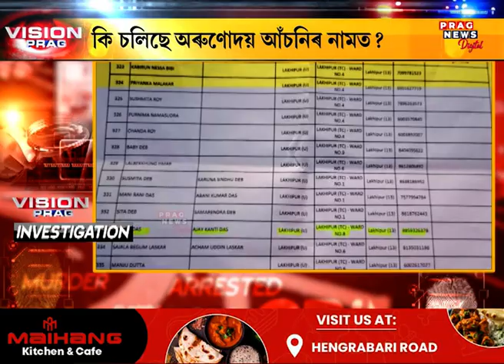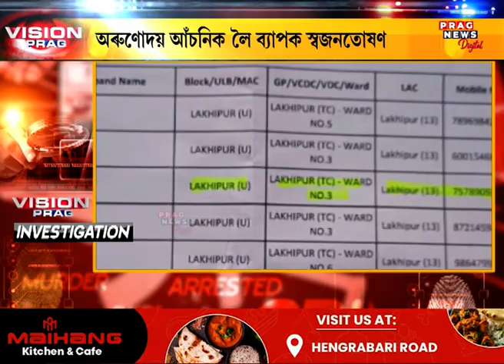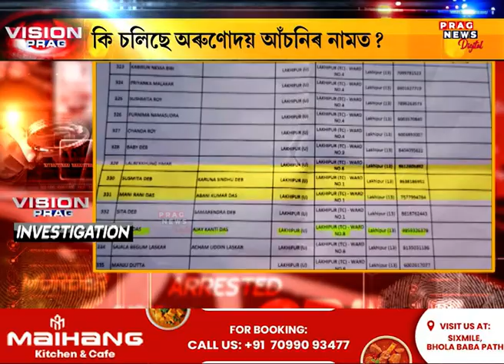Massive irregularities in the implementation of the Arunodoi Scheme in Lakhipur; Details here